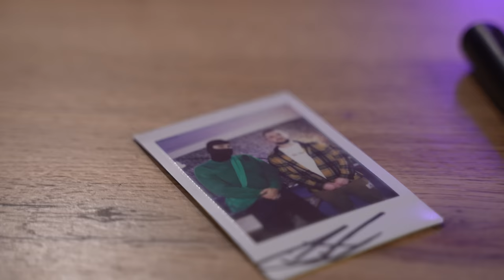Joe Trendy Show - Pil C 2.0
Nová Joe Trendy Show je tu!
A pokračujeme tam, kde to všetko začalo, pretože mojim hosťom je Pil C. Bol to môj historicky prvý hosť a za tie roky sa toho zmenilo veľa. Spýtal som sa ho na to, čo vám ani nenapadne a teraz zistíte, že ste to potrebovali vedieť. Samozrejme som nemohol vynechať ani jeho obvinenia z kopírovania hudby a obvinil som ho ešte viac!

Ak chceš podporiť to, aby JTS vznikala aj naďalej, pridaj sa tu na YouTube ku členstvu alebo ak chceš ešte viac výhody, ako napríklad dávať hosťom otázky, pridaj sa na

Réžia: Frenk a Joe Trendy
Kamera: Frenk
Strih: Frenk
Produkcia: Frenk, Joe Trendy

Vyrobené v štúdiu Lužifčák
@ Joe Trendy 2023